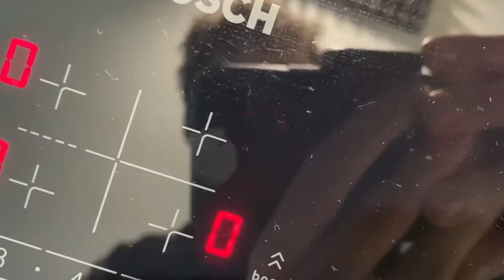Caramel Toffee Recipe without Butter | Candy Easy Recipe | Only 4 ingredients!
This tutorial teaches you how to make a soft caramel without butter with only 4 ingredients (not including salt). This recipe is super simple and quick to make. No need for glucose syrup, just honey and white sugar. The result is stunning: exquisite caramel candies, which you can enjoy with your family and offer to your friends.

Ingredients :
300 ml of fresh sour cream
200 g of acacia honey
1 vanilla pod
A pinch of salt
200 g sugar